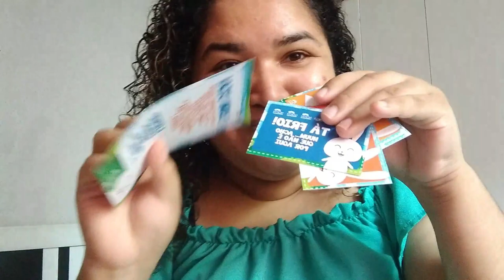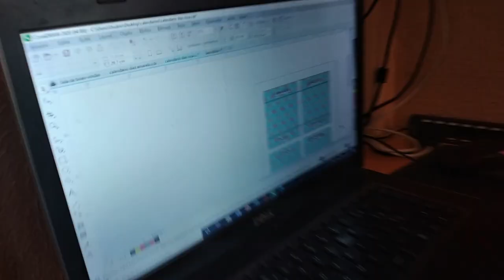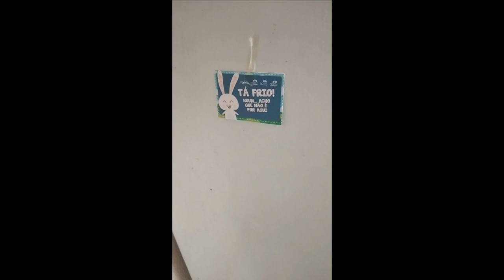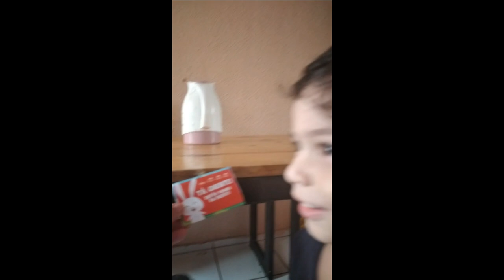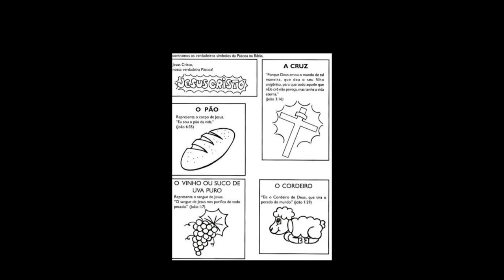NOSSA PRIMEIRA CAÇA AOS OVOS DE PÁSCOA - FOI EMOCIONANTE 😭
Olá amiga no vlog de hoje é muito especial, NOSSA PRIMEIRA VEZ DE CAÇA AOS OVOS esperamos que vocês gostem ❤️🥰

PARA FAZER AS SUAS COMPRAS NO SITE DO NORTH SHOPPING É SÓ CLICAR AQUI

Agência 3281
Conta 282412
Op  .13